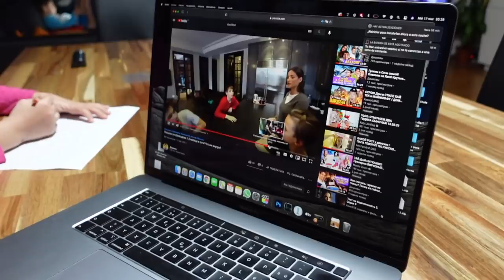ВЛОГ / Когда ПРИЕДЕМ в РОССИЮ / НАКОНЕЦ-ТО МЫ УВИДЕЛИСЬ 🤗 17.03.21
➡️РЕЦЕПТ ПИРОГА
яйца - 5 штук
1 стакан сахара
1 стакан муки
2 чайные ложки разрыхлителя
клубника или другая ягода
180 С -  35-40 минут